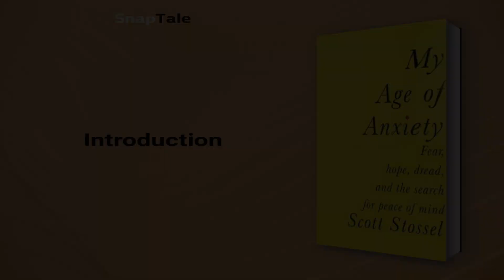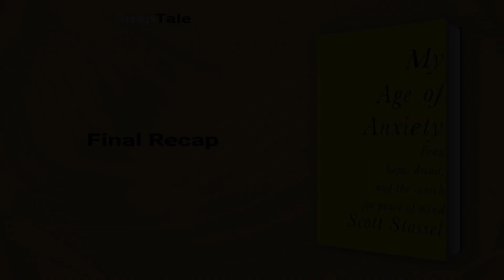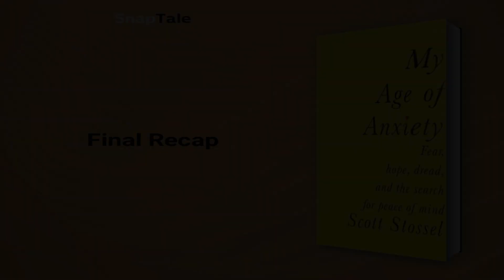My Age of Anxiety by Scott Stossel: 7 Minute Summary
*BOOK SUMMARY*

TITLE - My Age of Anxiety: Fear, Hope, Dread, and the Search for Peace of Mind

AUTHOR - Scott Stossel

DESCRIPTION:
📖 In "My Age of Anxiety," Scott Stossel delves into a condition that affects millions worldwide. This captivating summary explores the science, history, and treatment of anxiety while sharing Stossel's harrowing personal journey. Gain insight and empathy with this learned and inspirational book.

TIMESTAMPS:
⌚ 00:00 Introduction
⌚ 01:06 Demystifying Clinical Anxiety
⌚ 01:48 Life with Anxiety
⌚ 02:53 The Roots of Anxiety
⌚ 03:40 The Evolutionary Adaptation of Anxiety
⌚ 04:13 The Physiology of Anxiety Treatment
⌚ 05:20 Understanding Cognitive Behavioral Therapy
⌚ 06:31 Final Recap